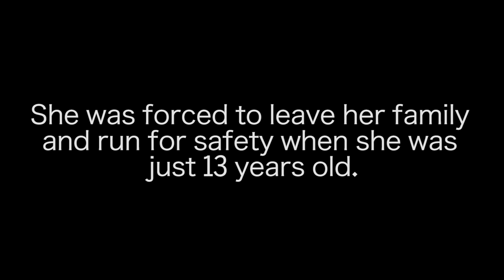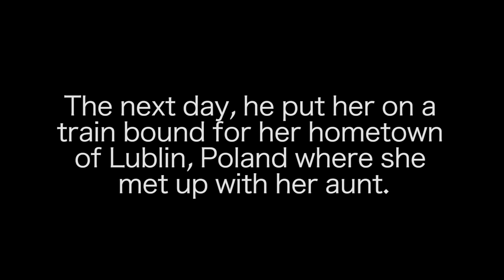'They're taking us to our death': How a teenage girl escaped the Nazis